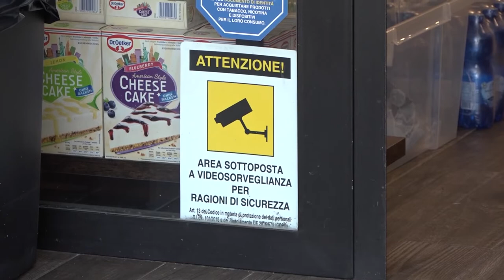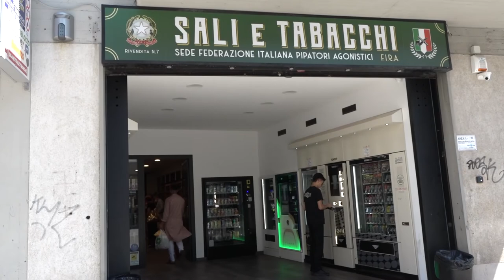Ancora una spaccata alla tabaccheria di via Marco Perenni. Il titolare: “vendo tutto”